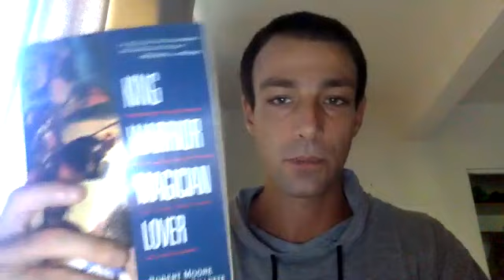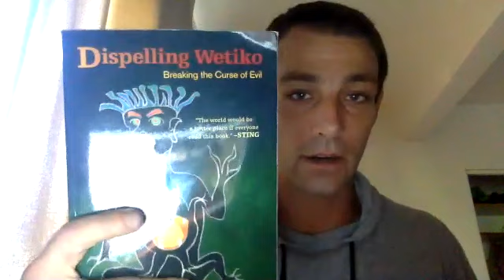Mythic Archetypes, Wetiko, Twin Flame, Masculine-Feminine, Good & Evil | Ronnie Landis Live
Ronnie Landis hosts a deep dive educational class on his knowledge and perspectives of how archetypes play a major role in our day to day lives and can explain virtually everything that happens in our personal world and collective world. He also brings up topics such as the twin flame concept, the wetiko archetype, the nature of good and evil, masculine - feminine polarities, the king and queen archetype, integrating our shadows, and so much more.